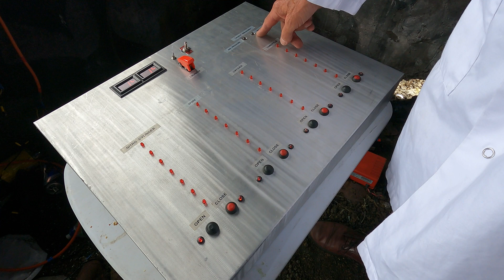Explosions and fire - 2 rocket tests near Christchurch go wrong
Today's objective was to launch a solid fuel rocket, and do a test of the new hybrid rocket engine that's been newly developed.

The first rocket blows up on the ground and the second one starts a fire.   Then at 3:12 the fire crew ran over our Go Pro and tripod,  all in all, a day of learning

Crew :
David Bourke - Chemical Engineering
Michael Parker -  Mechanical Engineering
David Boddington - Electronics and fire suppression
Nick Pedersen
Kay Parker : Additional video and drone footage

Thanks to:
CAA / Airways
Canterbury University

Geoff  "We have an anomaly"  Mackley  Rocket transport, Video and editor.

Music ,  The Sopranos  "Woke up this Morning"